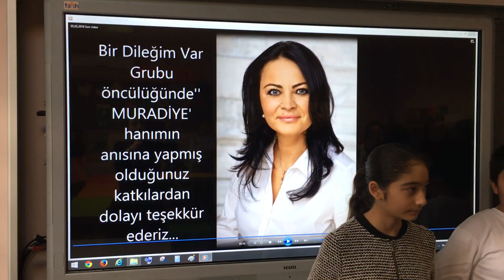BİR DİLEĞİM VAR - İZMİT FORD OTOSAN MURADİYE ÖZEL EĞİTİM BÖLÜMÜ AÇILIŞI 7